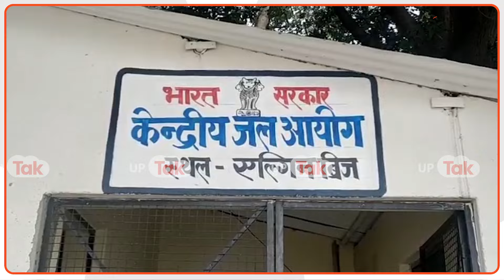Barabanki News Update: बाराबंकी के इस इलाके के लोग घर छोड़ने पर क्यों मजबूर हो गए हैं?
एक बार देख लीजिये इन तस्वीरों को.. जहां तक आप की नज़र जाएगी सिर्फ पानी ही पानी दिखाई देगा. ये तस्वीरें हैं बाराबंकी के बेलहारी गांव की जहां बाढ़ की वजह से गरीबों की जान पर बन आई है। आलम ये है कि लोग अब भागने को मजबूर हो गए हैं। हालांकि सरकार की ओर से हर संभव मदर करने की कोशिश की जा रही है, मगर इसके वाबजूद भी लोगों को काफी दिक्कतों का सामना करना पड़ रहा है।